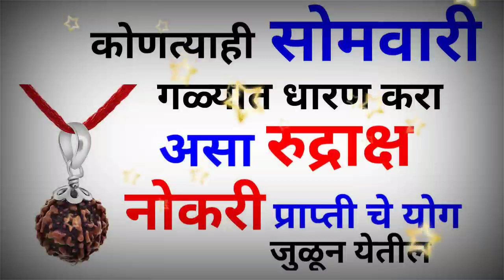कोणत्याही सोमवारी गळ्यात घाला असा रुद्राक्ष नोकरी प्राप्तीचे योग जुळून येतील, नोकरी मिळण्यासाठी उपाय